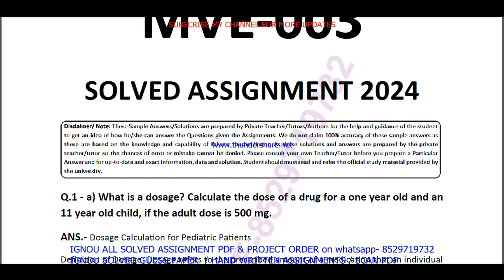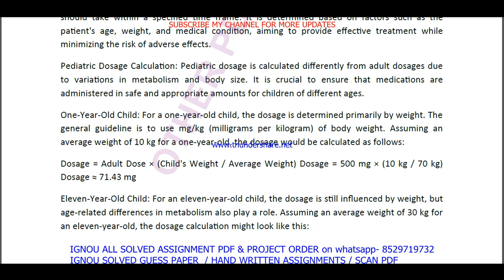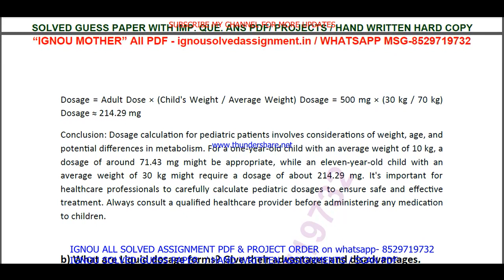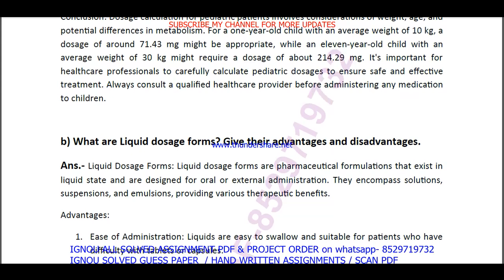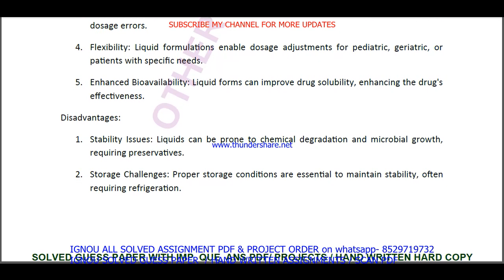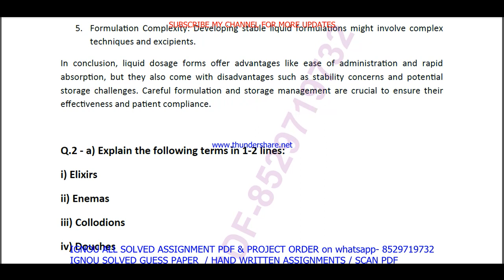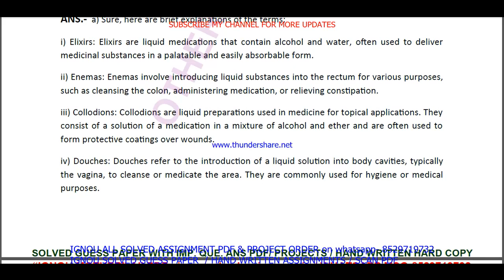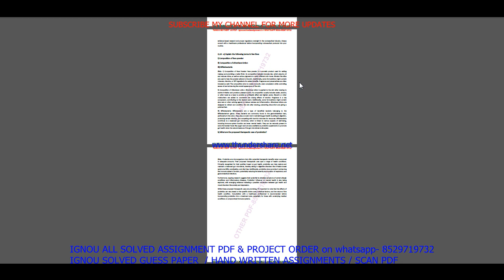MVE 003 solved assignment 2024 / mve 003 solved assignment july 2023 / ignou PGDPSM mve 003 2023-24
mve 3 solved assignment in English 2022-23,

ignou mve 3,
mve 3 solved assignment 2024,
mve 3 assignment 2024,
mve 003 assignment 2024 in English,
mve 3 ignou assignment,
ignou mve 3 solved assignment,
ignou PGDPSM solved assignment 2022-23,
PGDPSM solved assignment 2023,
ignou PGDPSM solved assignment 2024,

ignou,
mve 003 solved assignment 2024 in English,
mve 003 free solved assignment,
ignou mve-3 solved assignment 2022-23 in English,
ignou mve 003 free solved assignment pdf download,
ignou mve 3 free solved assignment,
mve 003 handwritten assignment pdf 2022-23,
mve 3 ignou assignment with answer,
mve 3 assignment 2022-23 solved,
mve 003 assignment pdf download,